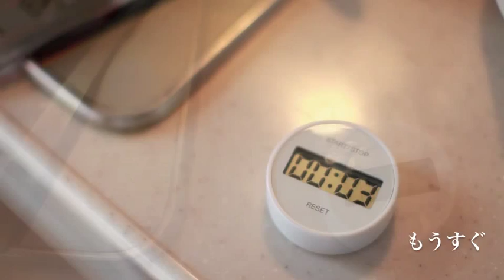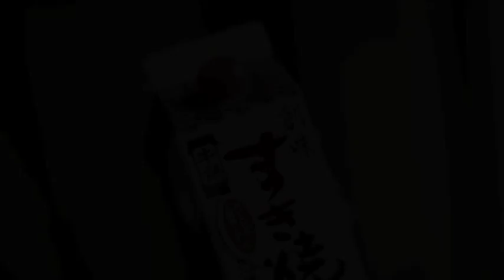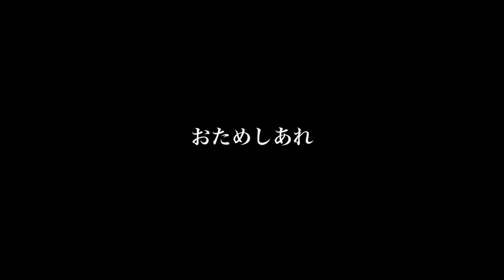とろとろ味付たまごの作り方